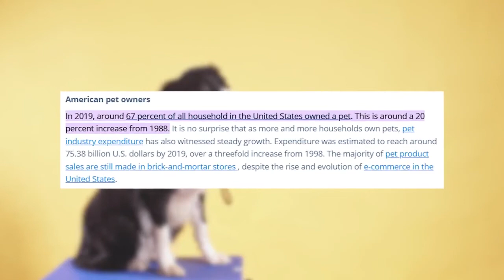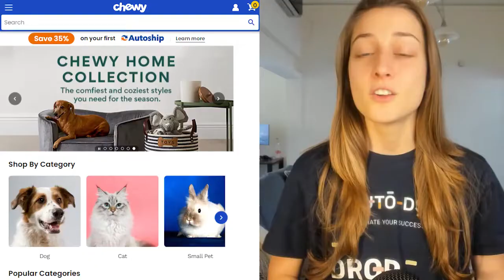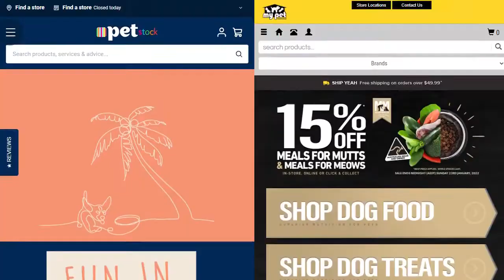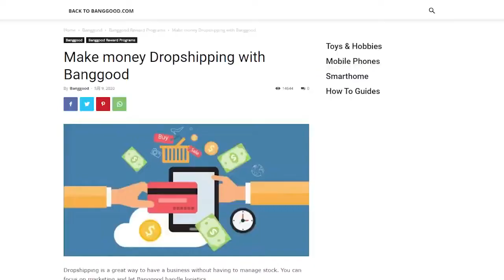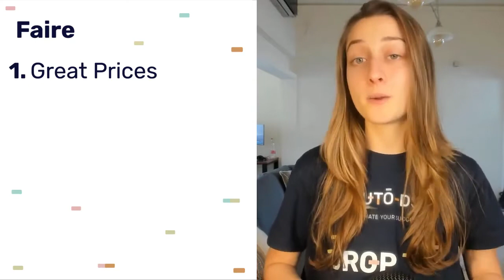11 Best Pet Dropshipping Suppliers With Trending Pet Products!